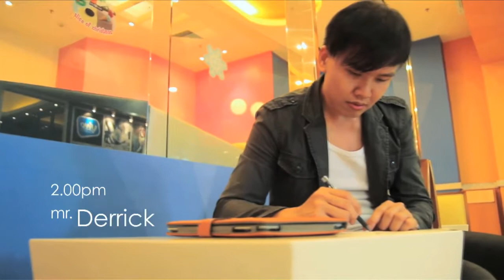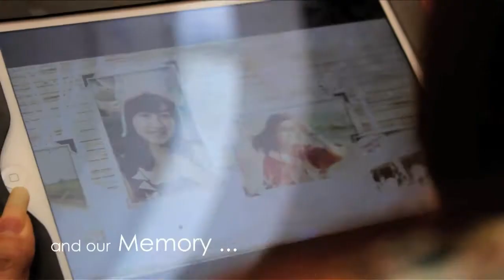2012.12.15 Derrick + Vin 求婚了 Wedding Proposal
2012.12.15 Derrick + Vin 的 Wedding Proposal
筹备了2个星期
前一天串通好Vin的好友让她带Vin来到现场以制造惊喜
身穿 " Vin Will You Marry Me " 的5位小妹妹突然现身
送上特别制作的一张求婚卡片
亲朋好友都前来助阵
Derrick此刻鲜花送上
戒指一出说到"你愿意嫁给我吗"
而这一刻的女主角点了点头
求婚成功 （＾∇＾）

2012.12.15 Vin + Derrick's Wedding Proposal
Preparations for the two weeks
The day before collusion with her ​​friends so she came to the scene in order to create a surprise Vin
Five little girls are wearing "Vin Will You Marry Me" T-shirt which suddenly appeared before her
and give her a specially crafted marriage proposal card
Family and friends are come and help out
Derrick send flowers and a ring at this perfect moment
Derrick asked Vin, "Will you marry me?"
Vin nodded.
Hurray! Courtship success!（＾∇＾）

Production by CityPlayer Studio